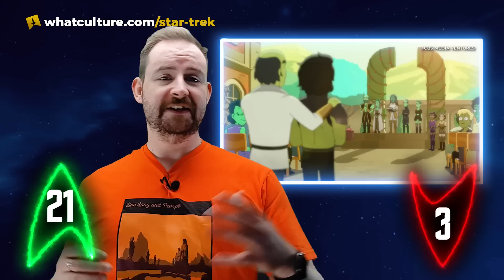Ups & Downs From Star Trek: Lower Decks 4.4 - Something Borrowed, Something Green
For the first time, let's go to Orion!